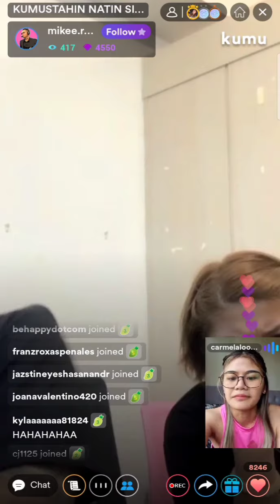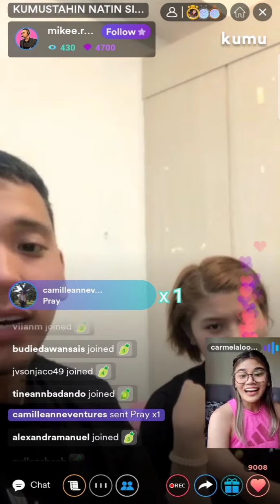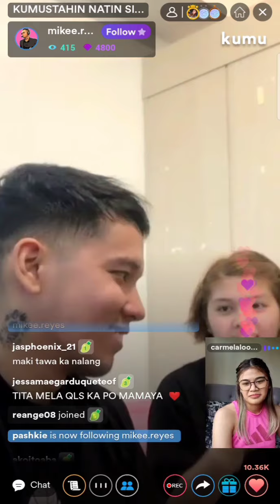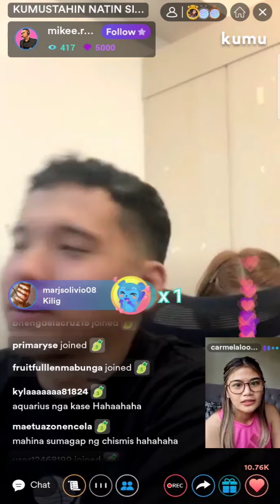Carmela Tunay tattoo reveal and it's meaning 💚perfect match Kaye Cal yiehh 😍melkaye